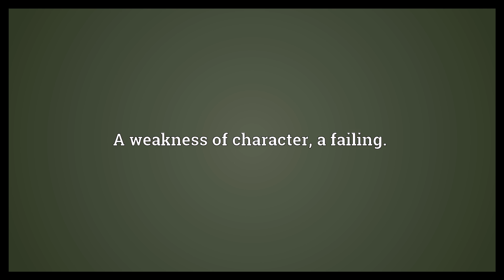Fault Meaning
Video shows what fault means. A defect; something that detracts from perfection.. A mistake or error.. A weakness of character; a failing.. fault synonyms: Wikisaurus:defect.  Fault Meaning. How to pronounce, definition audio dictionary. How to say fault. Powered by MaryTTS, Wiktionary